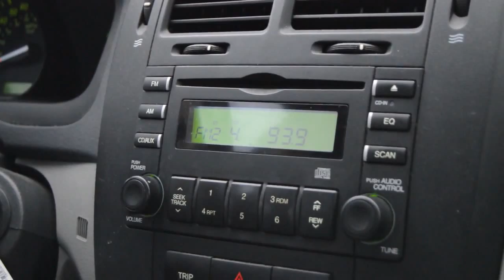Lots of Free Time on My Hands